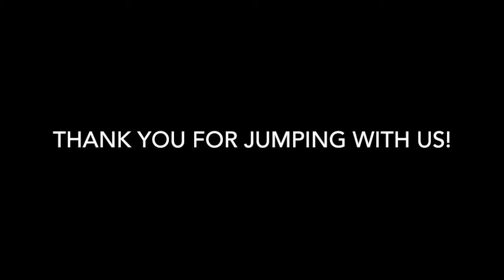Skydive Tennessee Autumn Bullock